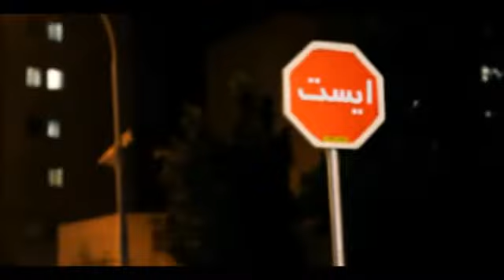Ahmad Saeedi..best songi7